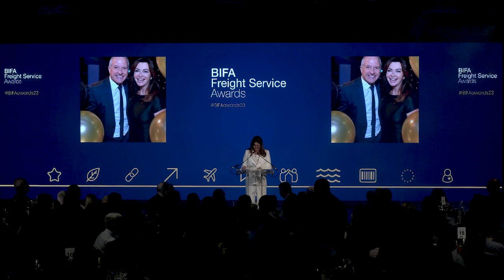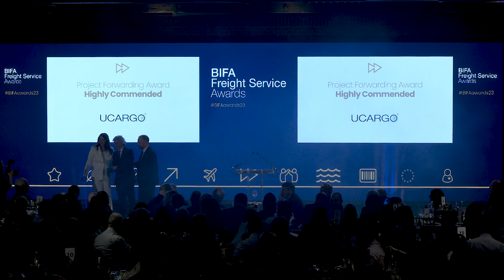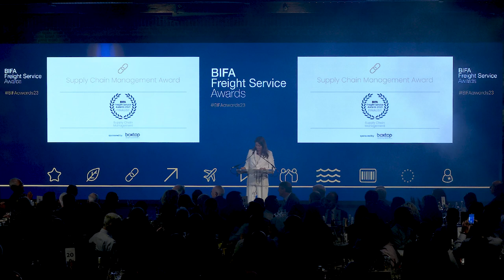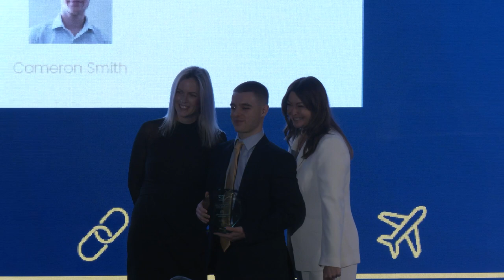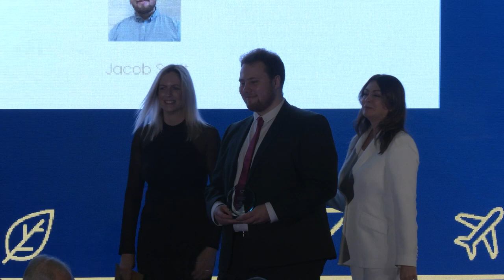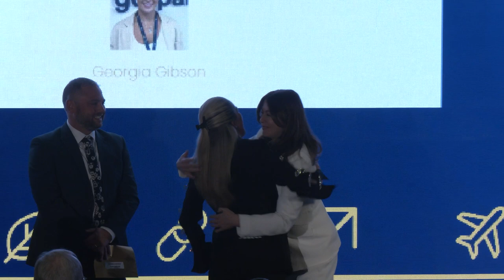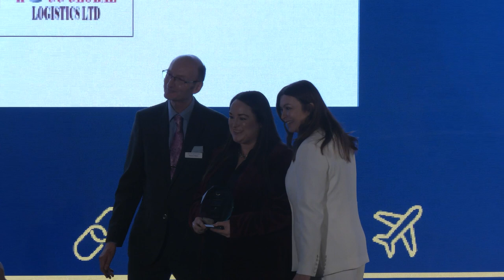BIFA Awards 2023 - Ceremony 18 Jan 2024 - Winner announcements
Watch Suzi Perry and the category sponsors announce the winners of the 11 BIFA Freight Service Awards at the ceremony that took place on 18th January 2024 at The Brewery